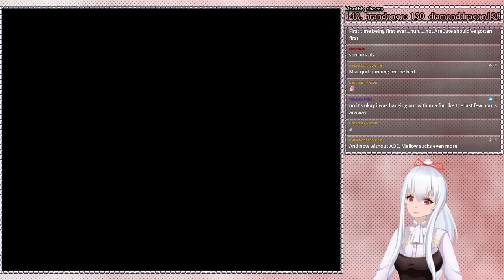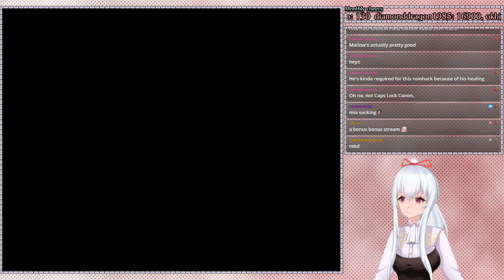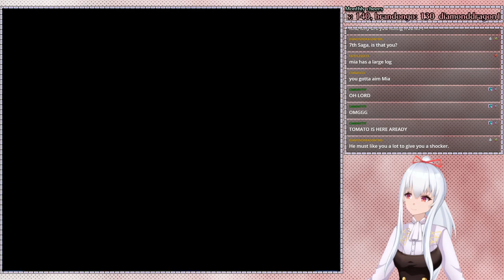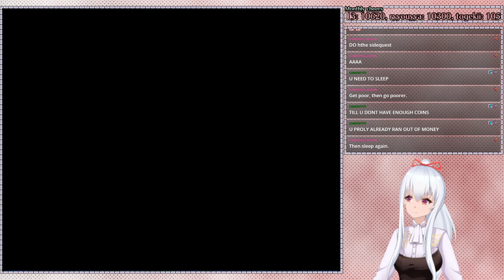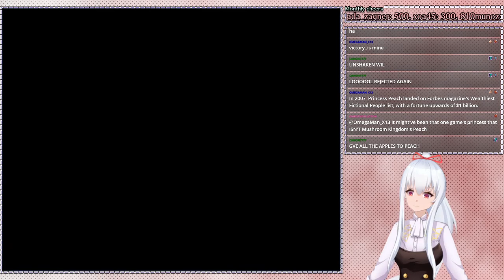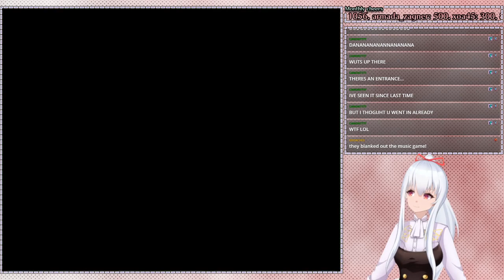[BONUS 2 // BLIND] SMRPG: Armageddon - boost me up